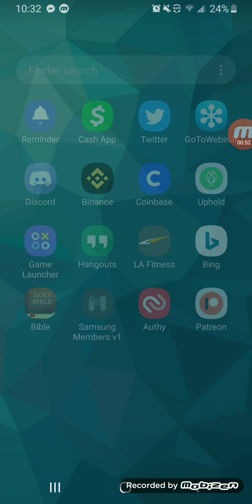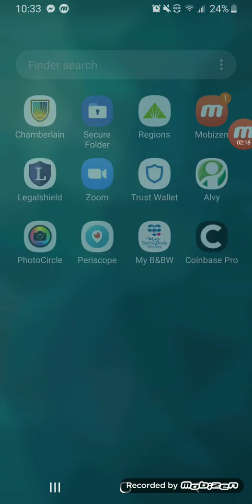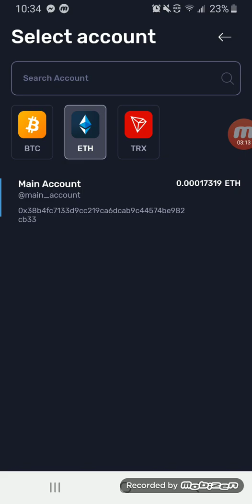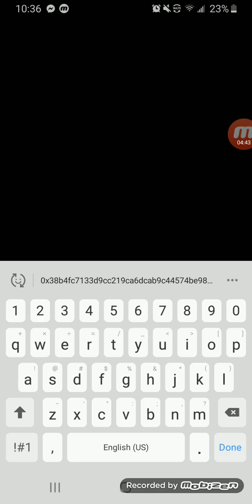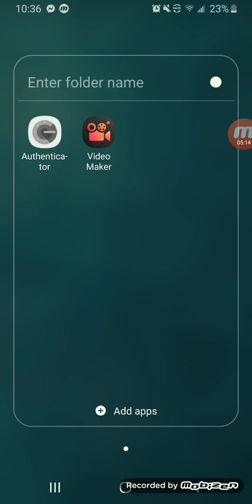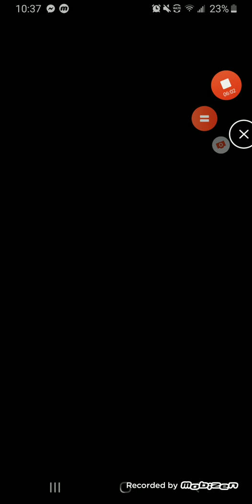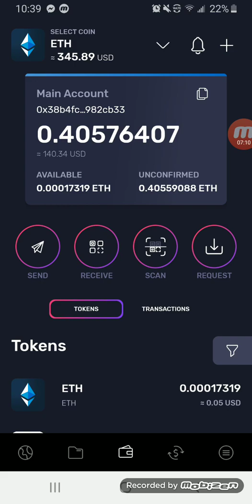How to send Ethereum from Coinbase to Tron wallet without fees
Did you know that you can bypass paying transfer fees from Coinbase by using Coinbase pro? I show you how in this video. The Tron wallet can be used for several decentralized platforms including ForsageTron. Forsage, and TrxForsage on the official Forsage platform.